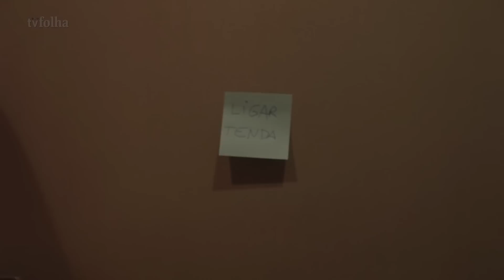Buscando pódios, triatleta brasileira dorme dentro de 'bolha' em Portugal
Com vistas para o pódio nos Jogos Olímpicos do Rio e no Pan de Toronto, a triatleta capixaba Pâmella Oliveira, 27, atravessou o Atlântico e mesmo em uma cidade ao nível do mar subiu a mais de 2.000 metros de altitude deitada em sua própria cama.

A mudança nos treinos da melhor brasileira do triatlo na atualidade aconteceu no início deste ano, na pequena Rio Maior, em Portugal, onde passou a dormir em uma câmara de hipoxia hipobárica.